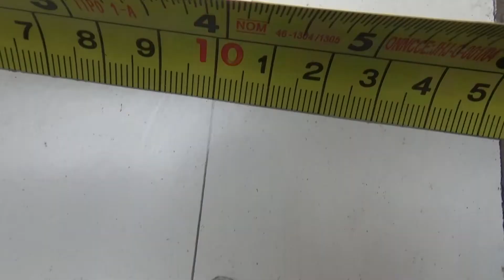Cortando Melamina Con Sierra Circular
Cortando Melamina Con Sierra Circular Makita Modelo HS7600K y disco de 60 dientes DeWalt